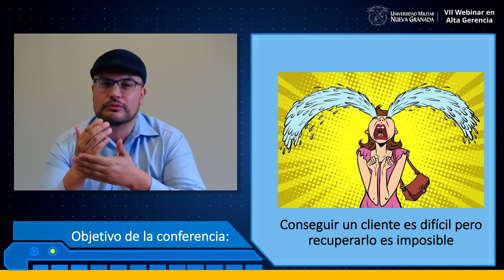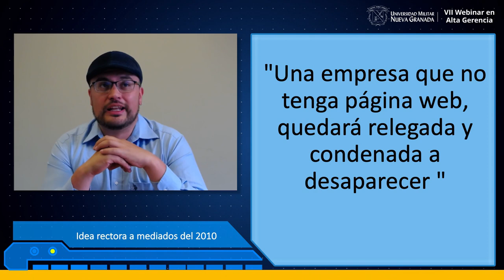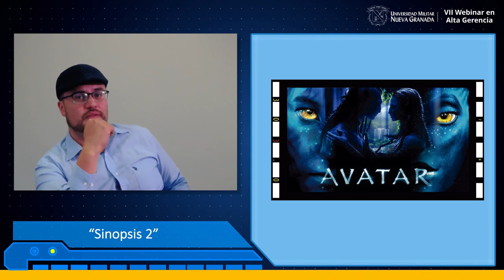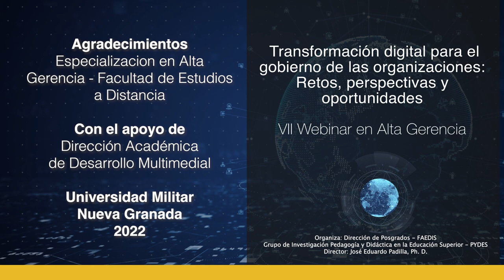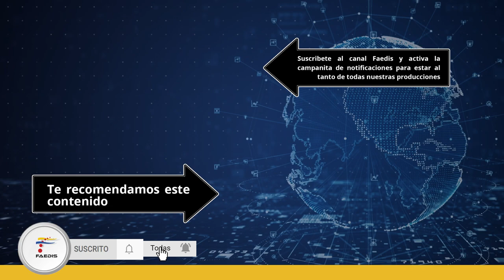Nabore Infante Puentes - Como aplicar la transformación digital y no morir en el into